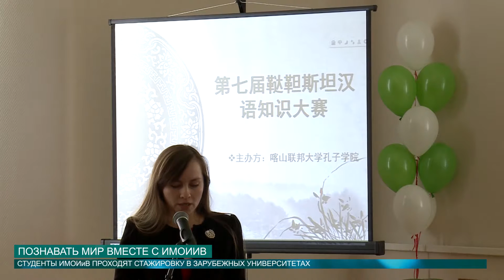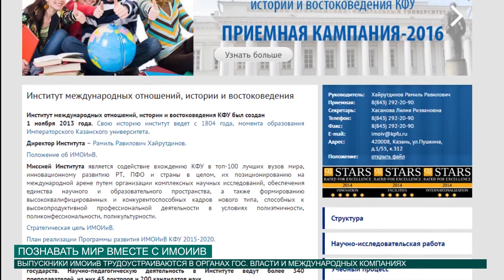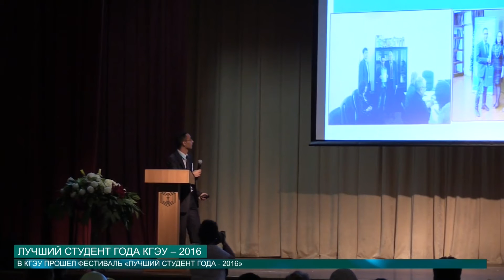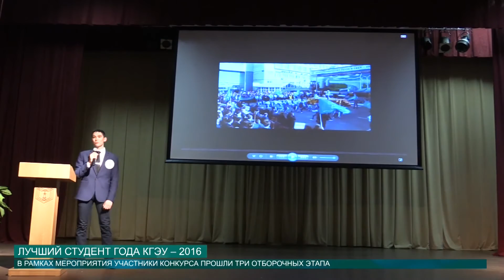НОВОСТИ КФУ 03.06.20116